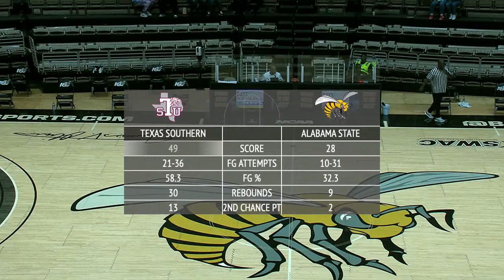MBB vs Texas Southern